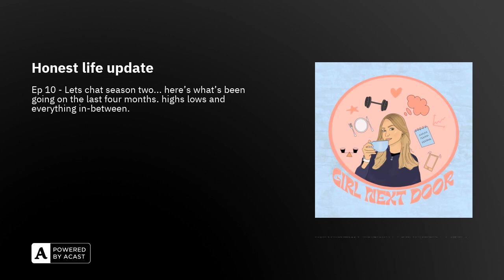Honest life update